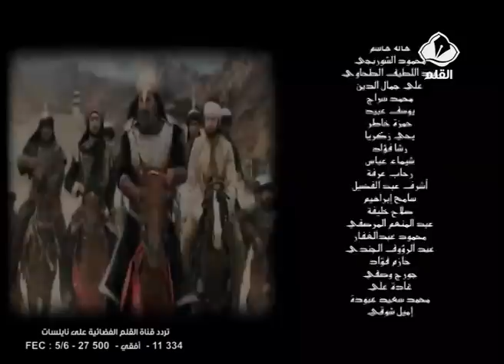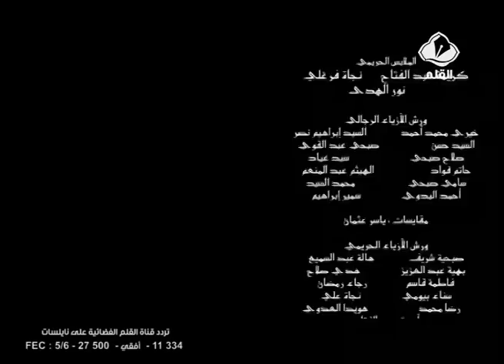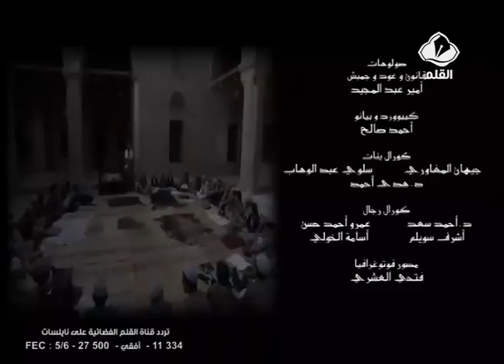مسلسل الامام الغزالي الحلقة 16